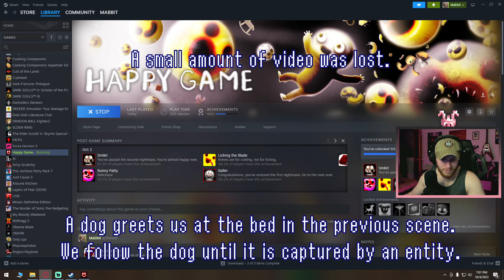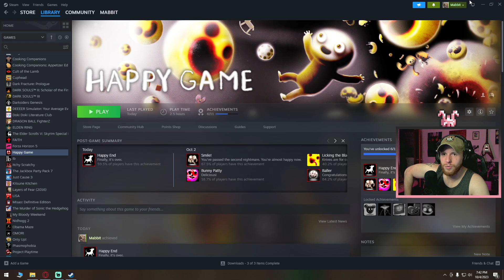This is a Really Happy Game and You Will Have a Good Time Watching It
Awesome cute little indie game with an absolutely precious artstyle and wonderful story.

SPOILERS:

Its actually a horror game.
WHOOOOAAA whaaat. Really? No way.
Seriously though really cool indie horror game, mild seizure warning for flashing lights and high contrast. Enjoy!